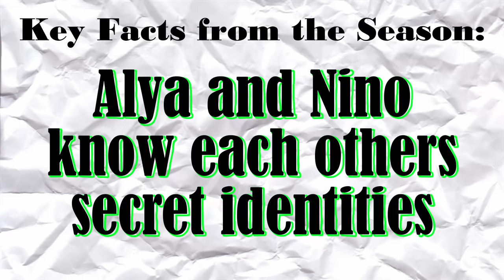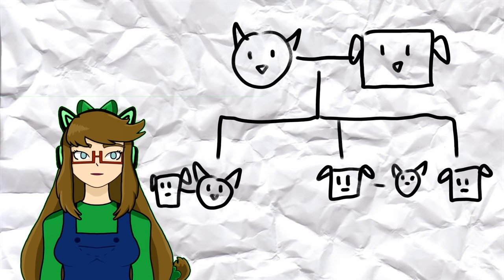SHOW VS TELL | A Miraculous Kuro Neko Rant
Let me tell you what I thought about Kuro Neko. Spoilers... it isn't great. But did you really expect greatness from Miraculous Ladybug?